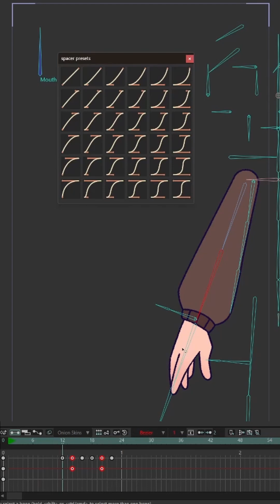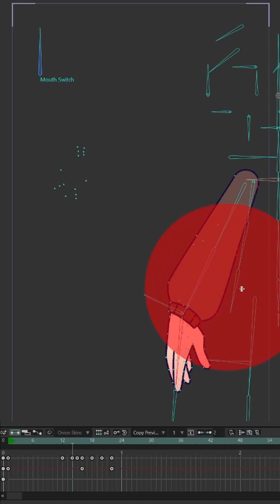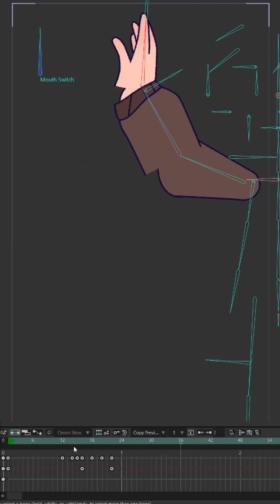Moho + scripts = acceleration of work by 3 times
И так Алексей выкатил в недавнем времени 2 скрипта  Palette и  Magnet+ .
Я решил протестировать эти 2 скрипта но так же для полного погружения добавить еще один скрипт, а именно Spacer 3 . Есть ощущение что работать стало примерно раза в 3 быстрее и проще)
Собственно вот видео работы всех 3-х скриптов, по моему это бомба!